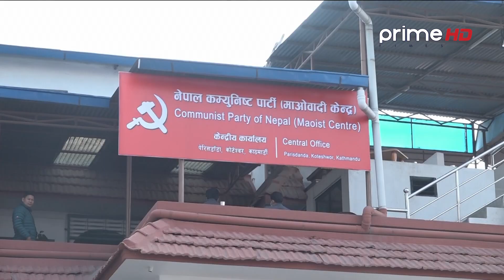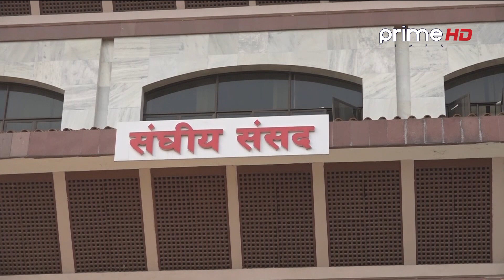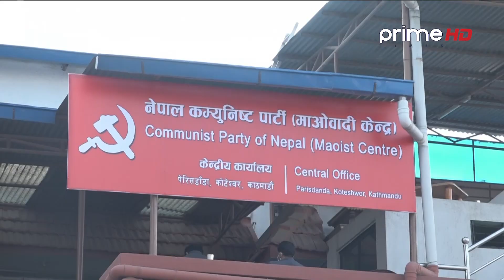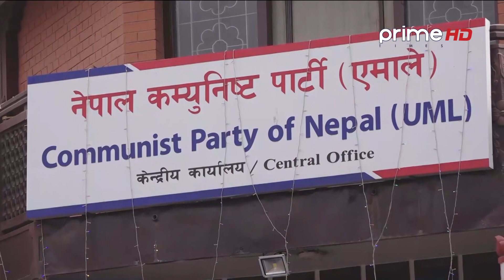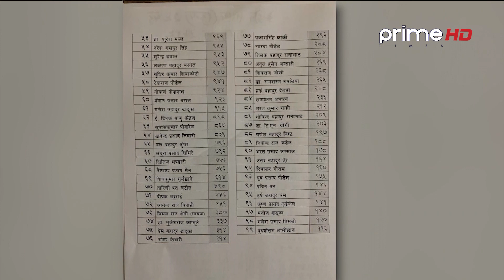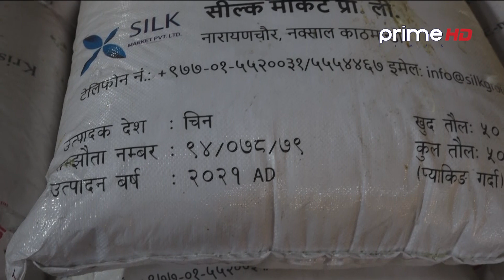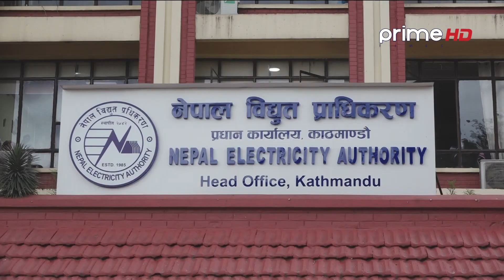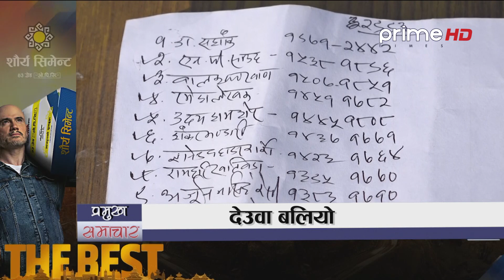| PrimeHD || प्राइम समचार 7PM पौष ०४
Program: प्राइम समचार 7PM पौष ०४ ,  २०७८
News Readers: Dristibani Dhital & Sangita Katwal
Video By: Prime Times Television (HD)
More Useful Links :